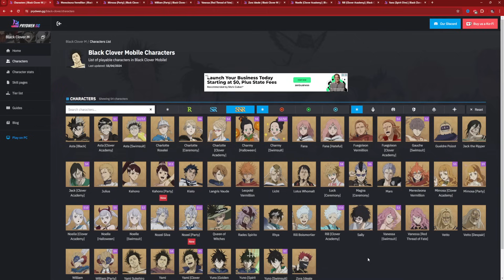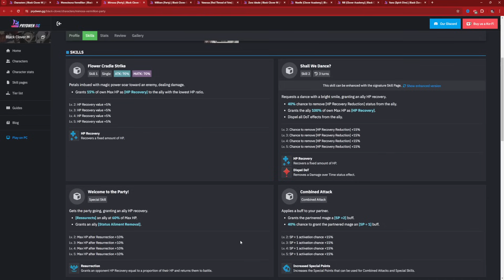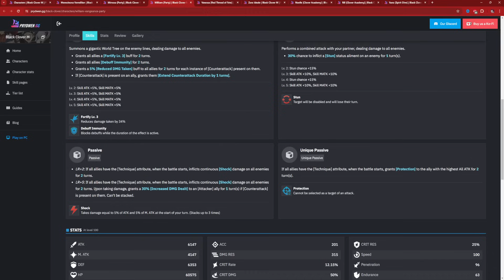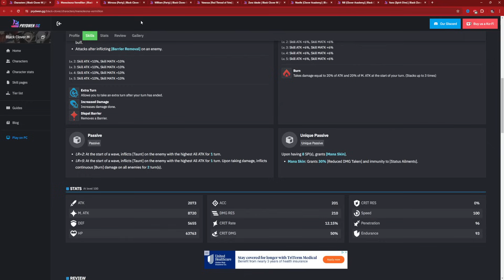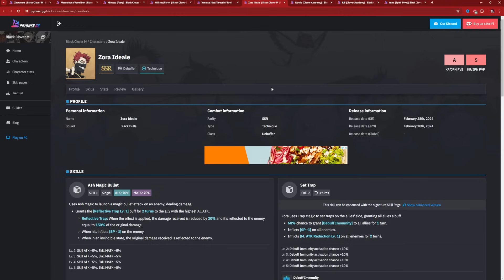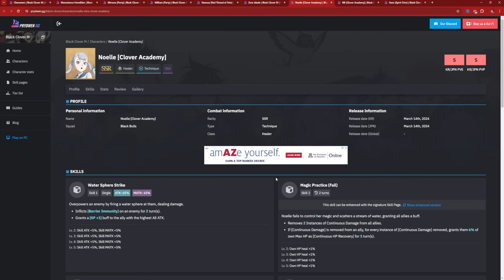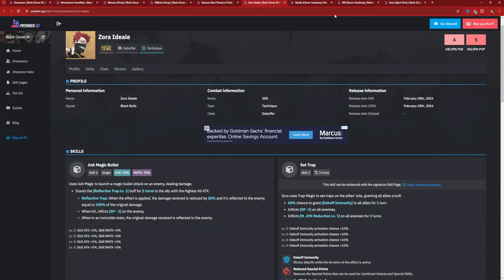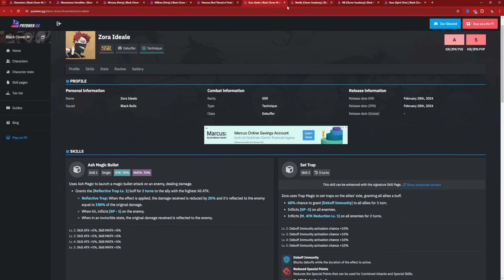F2P SUMMON GUIDE AFTER MERELEONA! WHO TO SKIP & WHO TO SUMMON FOR (APRIL/MAY) - Black Clover Mobile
Timestamp:
Intro: 0:00
Mimosa: 2:08
William: 6:45
Vanessa: 10:30
Zora: 15:35
Noelle: 18:49
Rill: 22:00
Spirit Dive Yuno: 25:05

Video Title: F2P SUMMON GUIDE AFTER MERELEONA! WHO TO SKIP & WHO TO SUMMON FOR (APRIL/MAY) - Black Clover Mobile